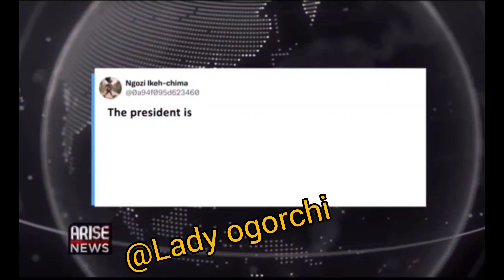PETER OBI AND OTHER NETIZENS MOCK ABSENCE OF BOTH PRESIDENT'S OF NIGERIAN PETER OBI#TINUBU HEALTH👉🙉